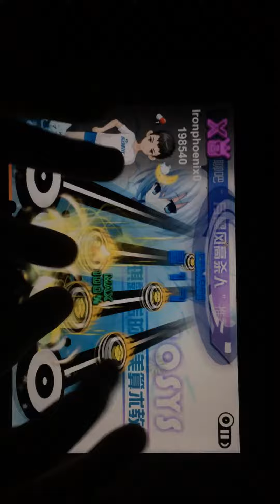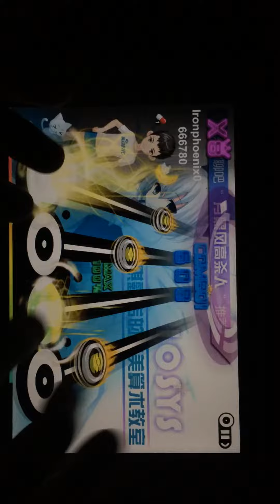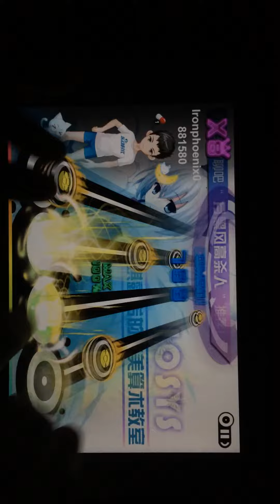[乐动时代] 琪露诺の完美的算术教室 - IOSYS (Full Combo)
Fans of Touhou may recognize this song :P